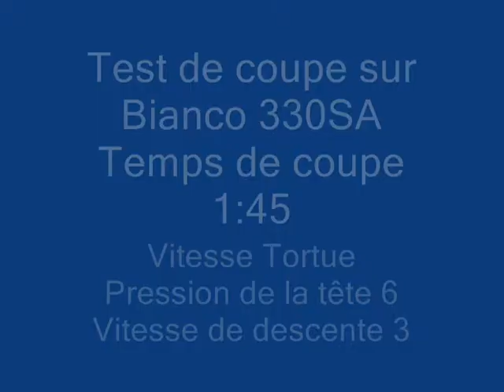Test de coupe bianco 330SA